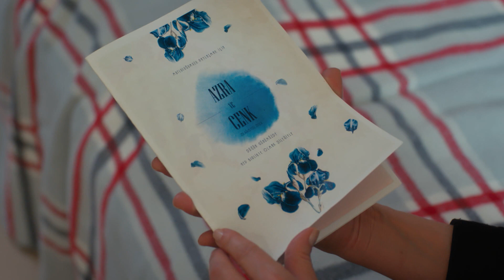Elimi Bırakma Sezon Finali Fragmanı